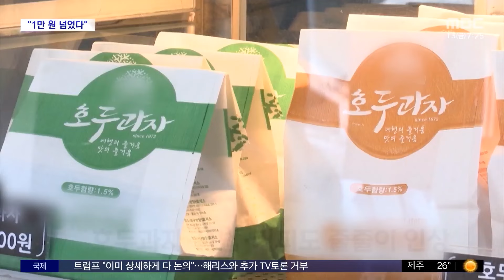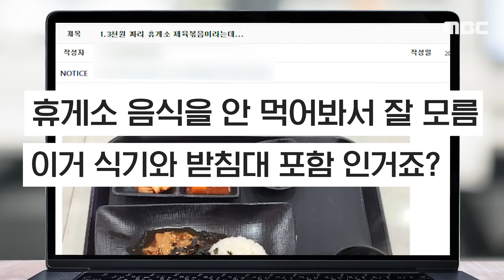"돈가스 하고 우동 먹자" 계산서 보더니 '기겁' [뉴스.zip/MBC뉴스]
00:00 [와글와글 플러스] 휴게소 우동 먹으려다 가격에 '화들짝' (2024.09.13/뉴스투데이/MBC)
00:57 [뉴스 '꾹'] "저게 만3천원? 0하나 더 씀?"..휴게소 제육볶음에 '시끌' (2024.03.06/MBC뉴스)
02:33 [자막뉴스] "돈가스 만 원, 호두과자 5천 원"..고속도로 휴게소도 전관예우? (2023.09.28/MBC뉴스)